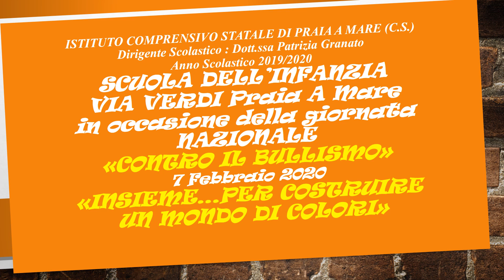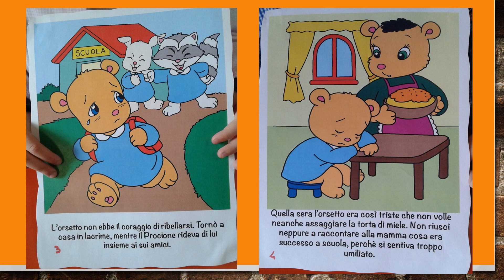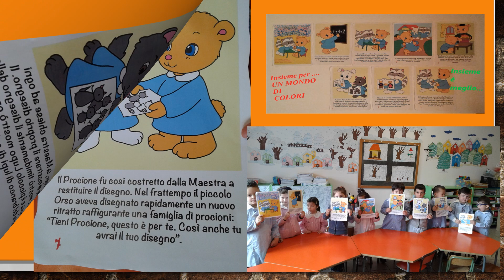scuola infanzia via verdi praia giornata nazionale CONTRO IL BULLISMO 7 FEBBRAIO 2020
Dirigente SColastico Dott.ssa Patrizia Grananto
as 2019 20
Gionata nazionale contro l bullismo e il cyberbullismo
7 febbraio 2020
Scuola dell'infanzia di Praia a Mare
docente referente Gemma Capicotto